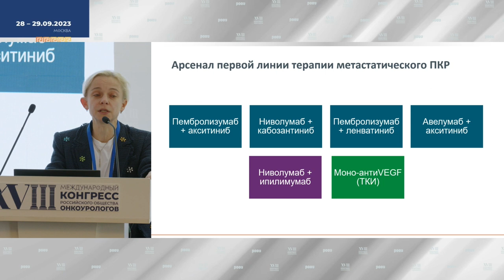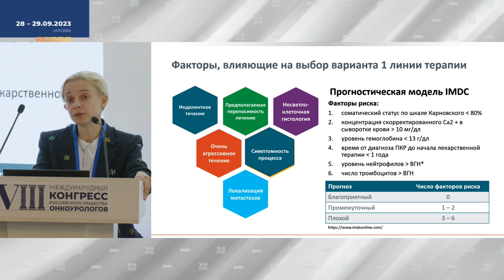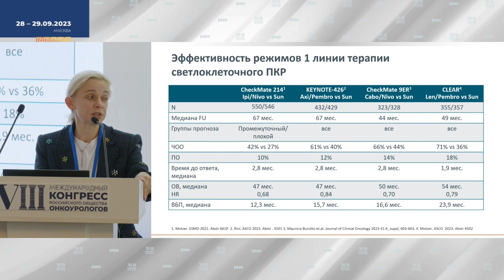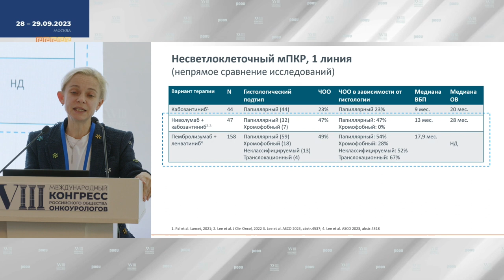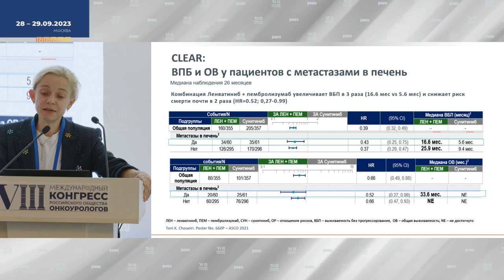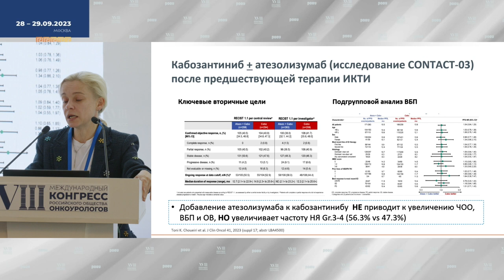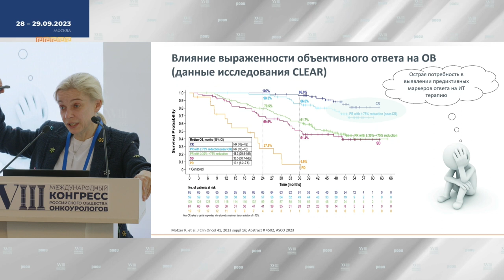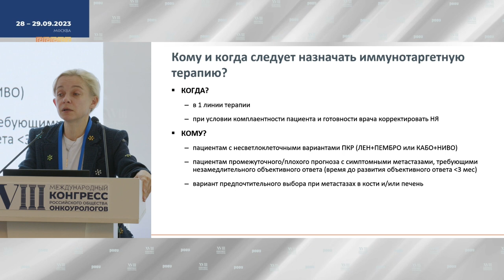Кому и когда следует назначать иммунотаргетную терапию при распространенном ПКР? Жукова Л. Г.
29 сентября на XVIII Международном Конгрессе РООУ в рамках Специальной сессии «Неаффилированное мнение эксперта», Жукова Л. Г. представила доклад на тему: "Так кому и когда следует назначать иммунотаргетную терапию при распространенном почечно-клеточном раке?".

✅ Эксперт:

👨‍⚕️ Жукова Людмила Григорьевна, д.м.н., член Правления РООУ, член-корреспондент РАН, заместитель директора по онкологии ГБУЗ «Московский клинический научный центр им. А.С. Логинова» ДЗМ, г. Москва